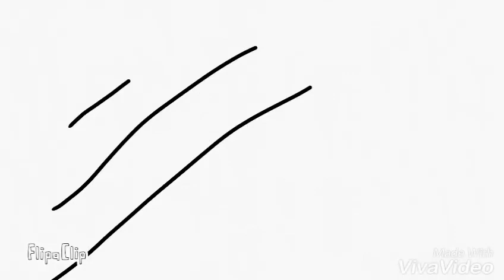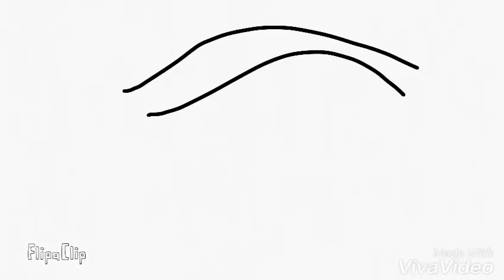Mateha - Amazing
This is my first animated film with my character Mateha.